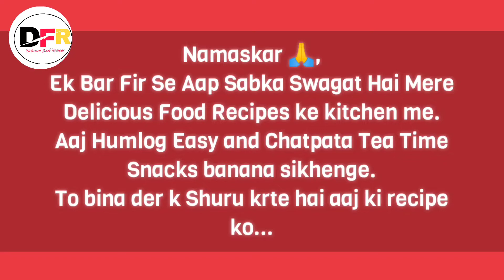Homemade Easy and Crispy Macaroni Kurkure Snack Recipe for Tea Time | Delicious Food Recipes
Crispy Macaroni  Recipe | Crunchy Macaroni | Easy Tea Time Snacks Recipe | Delicious Food Recipes

crispy macaroni kurkure,macaroni kurkure,crispy